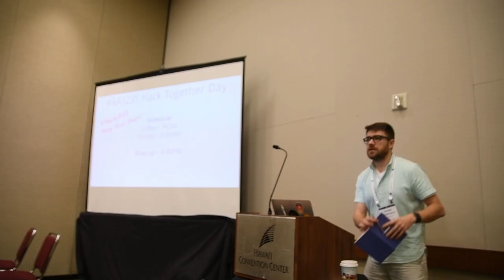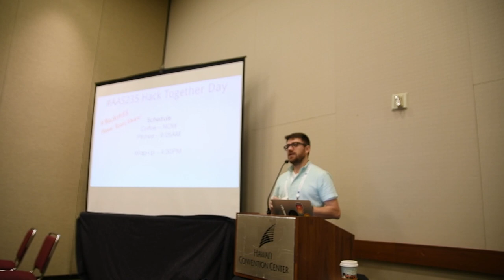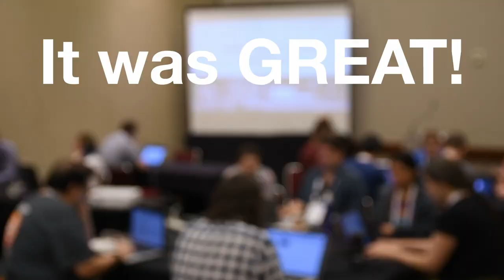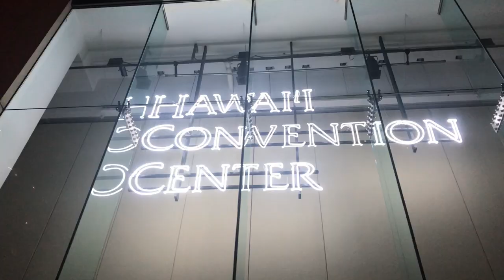AAS 235 Day 4 // The END...?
At last, the AAS 235 "Hack Together Day", our annual day-long hackathon where astronomers get creative FAST! This event has been held since 2013, and has built a wonderful community within AAS. I hope it continues to grow, evolve, and inspire new students for many years to come!

Also Hogg (NYU) brought me coffee and didn't spill it, so I won before we even began!

This is the Fifth *daily* episode of my Astro Vlogs from the 235th American Astronomical Society Meeting, January 2020.

If you're sad the AAS vlogs are over for the year, don't cry JUST yet... I gave THREE talks that I'll posting, a long chat with David Kipping of the Cool Worlds channel, and I should appear on Fraser Cain's Universe Today soon as well!

Thanks to EVERYONE at AAS who helped make this year's Astro Vlog an absolute BLAST! See ya next time...

VLOG GEAR:
Nikon D7500
Takstar SGC-598